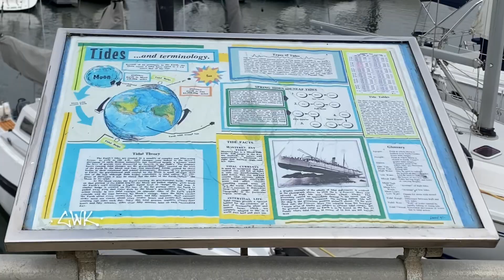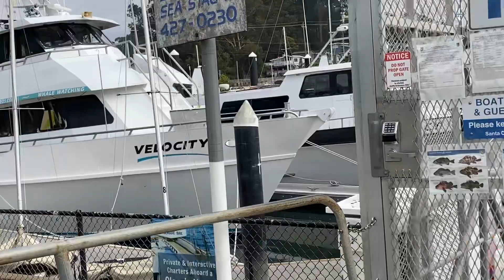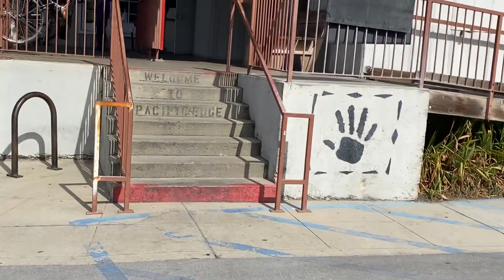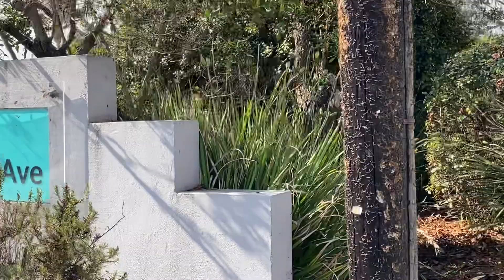Santa Cruz.....Harbor to Boardwalk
Walking home .